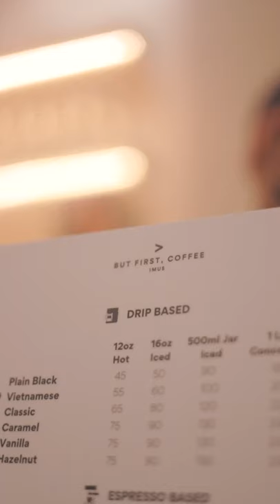But First Coffee Cinematic Video - EOS R6 with RF50mm f/1.8 STM (Handheld)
I made a cinematic video for But First Coffee - Imus using the EOS R6 and my RF50mm f/1.8 STM handheld. Loving the output from this shoot.